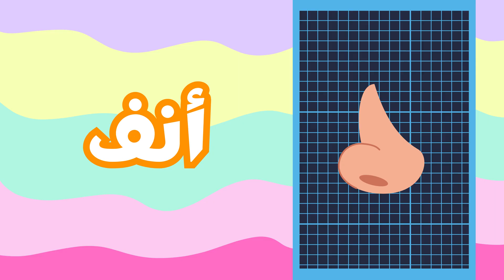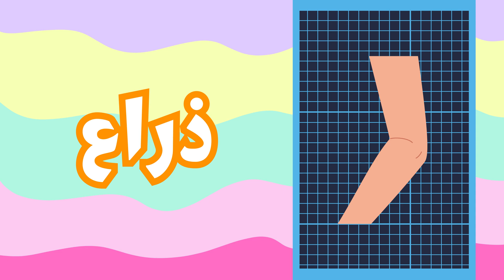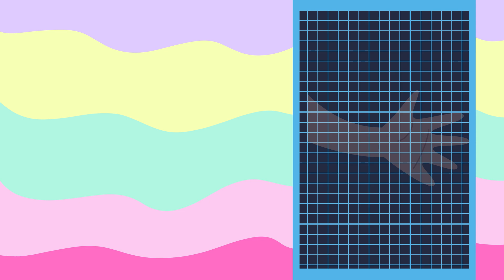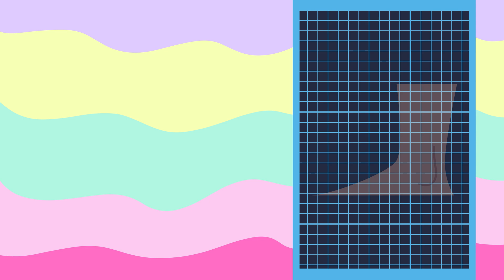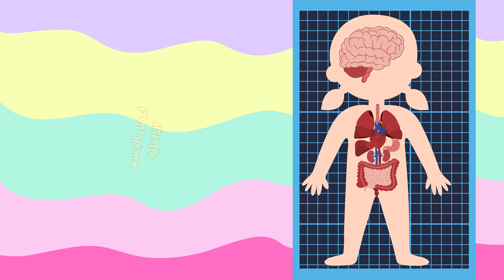مغامرة في جسم الإنسان:تعرف على أعضائك بطريقة ممتعة👂👀Explore the Human Body:A Fun Adventure for Kids!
🧠✨ هيا نكتشف جسم الإنسان معًا! في هذا الفيديو الممتع، سنتعرف على أسماء ووظائف أعضاء الجسم بطريقة تفاعلية تناسب الأطفال. 🚀 سنساعد الصغار على فهم أجسادهم بطريقة آمنة، مع تعزيز الوعي بحماية أنفسهم. 🛡️

🎯 ماذا سنتعلم؟
👀 أسماء الأعضاء الحسية ووظائفها.
🦴 أهمية العظام ودورها في الحركة.
🚫 كيف نعلّم الأطفال حماية أجسادهم؟

🔔 فيديو مليء بالمرح والمعرفة، مثالي للأهالي والمعلمين!

أعضاء الجسم للأطفال، تعليم الأطفال، حماية من التحرش، تربية جنسية مبسطة، وعي جسدي، فيديو تعليمي للأطفال، الصحة والسلامة، تعلم الحواس.

🧠✨ Let’s Explore the Human Body Together! In this fun and educational video, kids will learn the names and functions of body parts in an interactive way. 🚀 We’ll also gently introduce the concept of body safety, helping children understand how to protect themselves. 🛡️

👀 The five senses and how they work.
🦴 The importance of bones and movement.
🚫 Understanding personal boundaries and body safety.

🔔 Perfect for parents, teachers, and curious little learners!

  body parts for kids, children’s education, body safety, personal boundaries, kids learning videos, human body, interactive learning, safe environment.